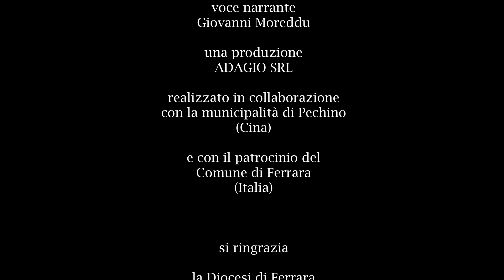Pai & Gio - Un viaggio, due Paesi - Ferrara e Il Palazzo d'Estate di Pechino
Il Palazzo d'Estate di Pechino è un esempio di grande importanza dell'antica arte cinese di combinare nel paesaggio natura e cultura. A Ferrara, il patrimonio artistico estense e il delta del Po illustra in modo impeccabile l'influenza del Rinascimento sul paesaggio naturale.

Scopriamo insieme a Pai & Gio questi due affascinanti siti Patrimonio UNESCO!